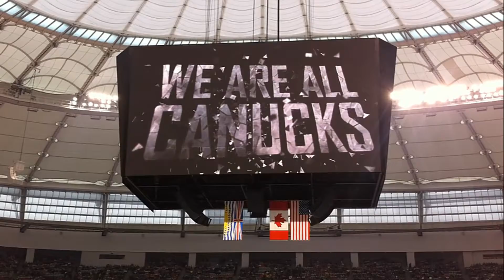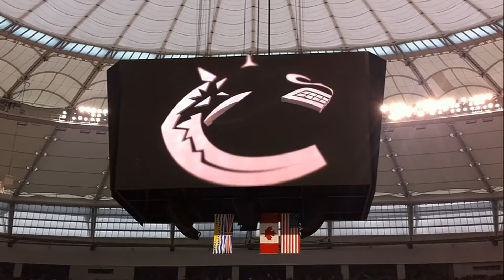Canucks vs Senators BC Place Heritage Classic Opening LIVE 03/02/14 [HD]